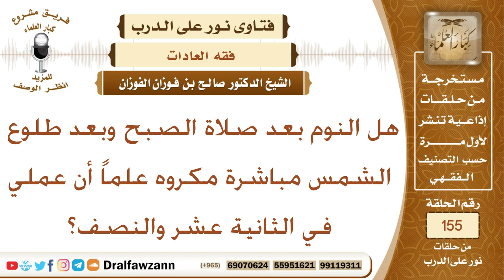هل النوم بعد صلاة الصبح وبعد طلوع الشمس مباشرة مكروه علماً أن عملي في الثانية عشر والنصف؟ الفوزان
نص السؤال:
هل النوم بعد صلاة الصبح وبعد طلوع الشمس مباشرة مكروه علماً أن عملي في الثانية عشر والنصف؟
السيرة الذاتية :
للاشتراك في قناة الشيخ صالح الفوزان

رئيس الفريق
لمشروع كبار العلماء